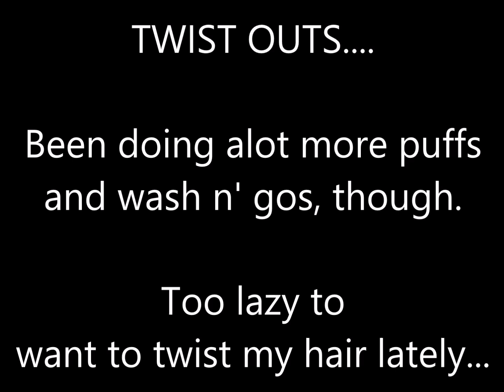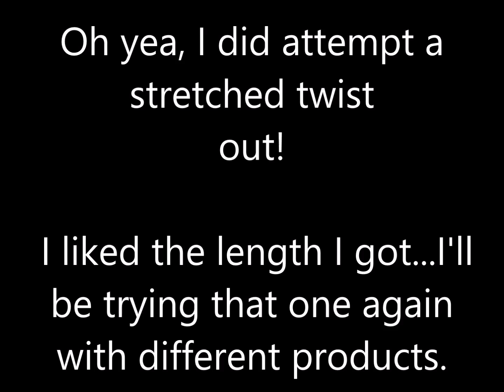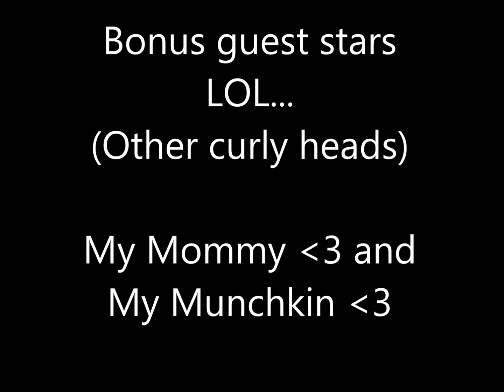Natural Hair Newbie:::Style Trials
Natural hair is so very versatile! One of the best parts about going natural is all of the experimentation you can do with your hair and seeing which hairstyles suit you!